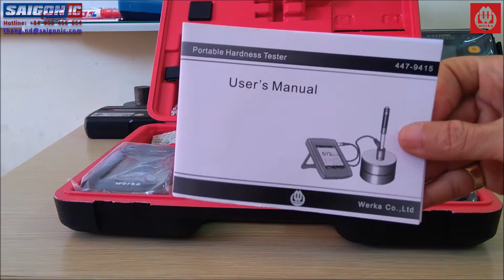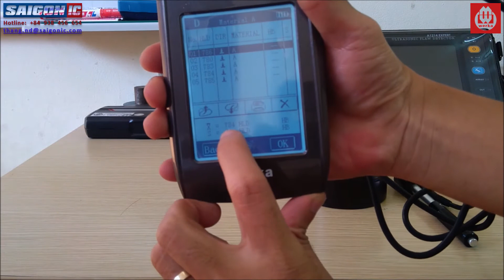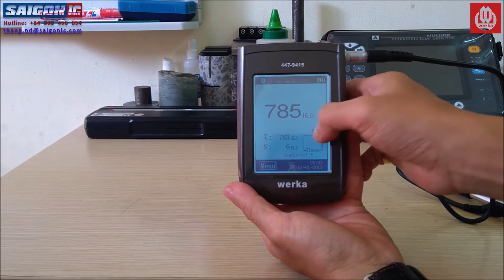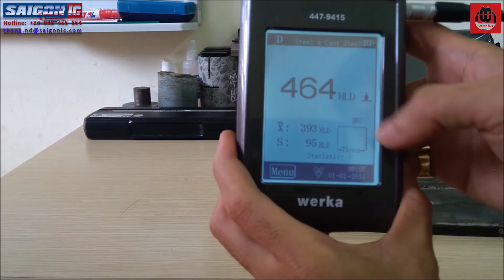Thiết Bị Đo Độ Cứng Kim Loại Hãng Werka – Portable Hardness Tester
Dựa trên thang đo HL (Leed) để tự động chuyển đổi sang các thang đo độ cứng khác như HV (Vickers) HB (Brinell), HRB và HRC (Rockwell), HS (Shore) và MPa (Tensile Strength – Độ Bền Kéo).

Based on HL scale, converted to other hardness scales such as HV, HB, HRB and HRC, HS and MPa – Tensile Strength.